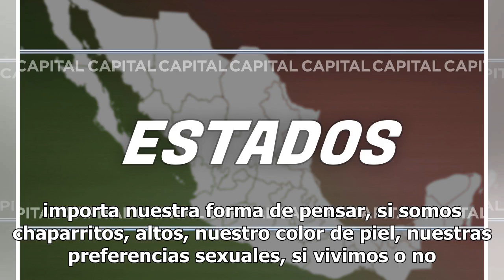Pablo Lemus inaugura Tercer Festival Intercultural Indígena en Zapopan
El alcalde de Zapopan, Jalisco, Pablo Lemus Navarro inauguró, el Tercer Festival Intercultural Indígena, con el lema Sin lenguas no hay pueblos, en la explanada del Centro Cultural Constitución. En el evento, el alcalde agregó que el propósito del festival es visibilizar las culturas de las comunida...